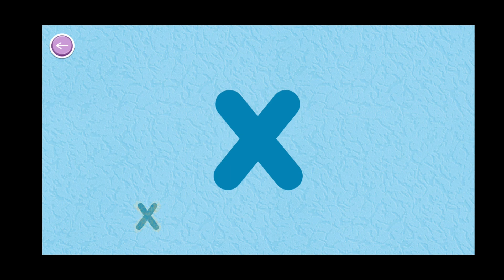Learn the English alphabet: Letter Tracing / W - X - Z - Y